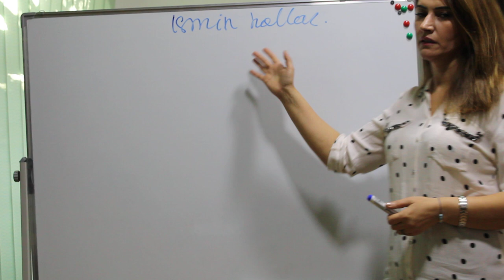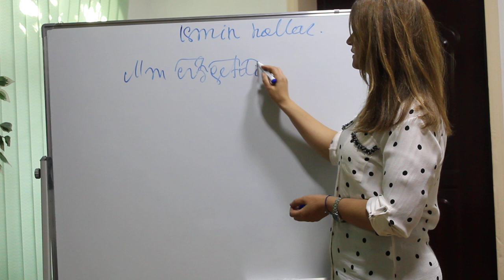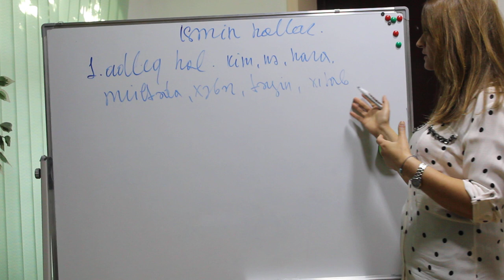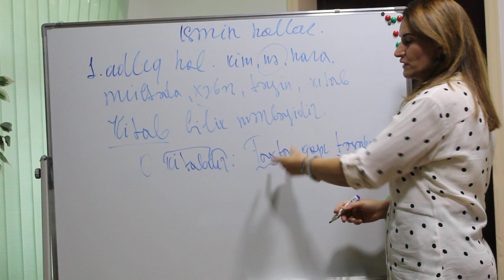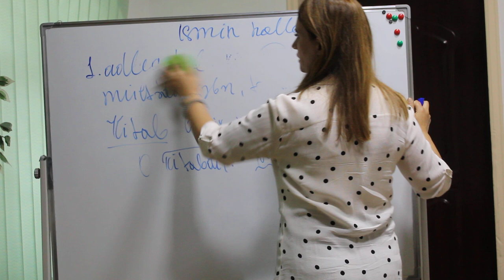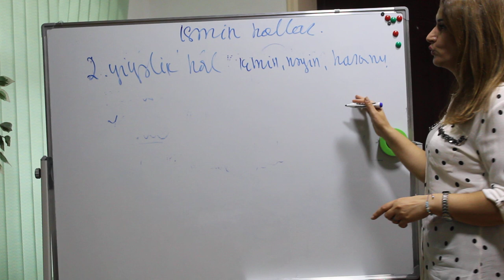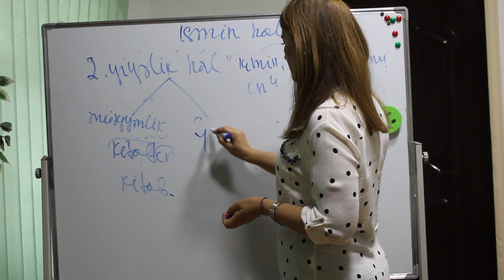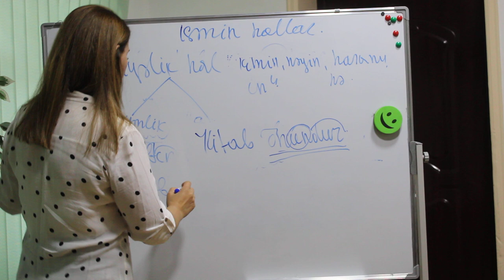İsmin halları 1-ci hissə (easyedu.az)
9-cu sinif buraxılış imtahanına hazırlıq azərbaycan dili